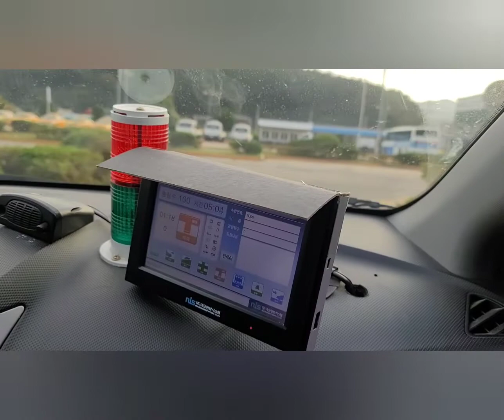2종보통 동원자동차운전전문학원 기능시험 미리공부하세요.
2종보통 동원자동차운전전문학원 기능시험 미리공부하세요.